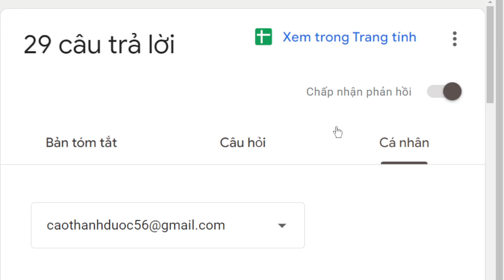1873. Do đâu thân người có mùi thơm?